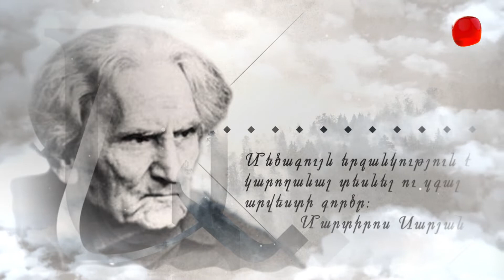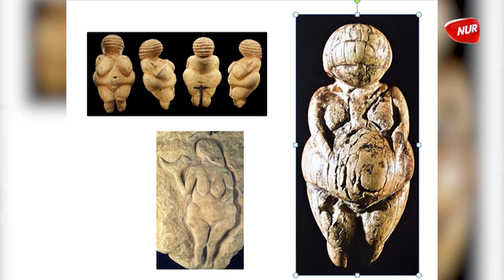Արվեստի ուժը - Նախնադարյան կնոջ կերպար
Արվեստը ի զորու է համախմբել և մեկտեղել այն, ինչ ի զորու չէ անել բժշկությունը՝ հոգին ու մտածելակերպը:
Արվեստը ի զորու է մարդուն վերադարձնել  ոչ թե ֆիզիկական, այլ հոգևոր կյանք:
Արվեստն այն ուժն է, որին անհնար է հաղթել: